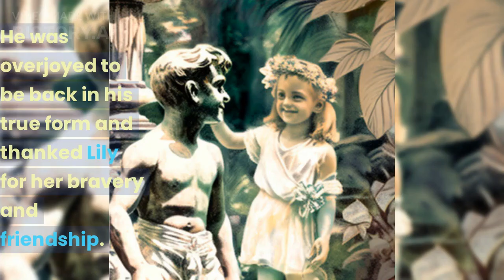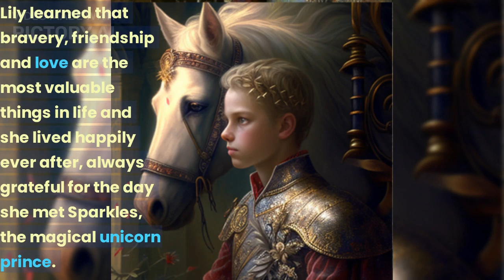The Magical Friendship of Lily and Sparkles: A Tale of Bravery, Love, and Adventure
Discover the magical adventure of Lily and Sparkles, the unicorn prince in this heartwarming fairy tale! Join Lily, a lonely little girl living in a small cottage, as she stumbles upon Sparkles, a beautiful unicorn in a vast and magical forest. With Sparkles as her friend, Lily embarks on a journey filled with discovery and wonder, facing challenges such as crossing a treacherous river, climbing a dangerous mountain, and braving a dark cave. As they roam through the forest, Sparkles reveals his secret – he's actually a prince under a spell, and the only way to break it is to find the ingredients for a potion. With determination, bravery and Sparkles' guidance, Lily finds all the ingredients and helps Sparkles transform back into a prince. But their adventure doesn't end there – they must defeat the wicked sorceress and her dragon to break the spell and set Sparkles free. Lily declines Sparkles' offer to be his queen, but they continue to have many adventures together and learn that bravery, friendship, and love are the most valuable things in life. Watch the magical tale of Lily and Sparkles, the unicorn prince, now! LilyAndSparkles UnicornPrince MagicalAdventure FairyTale BraveryFriendshipLove.